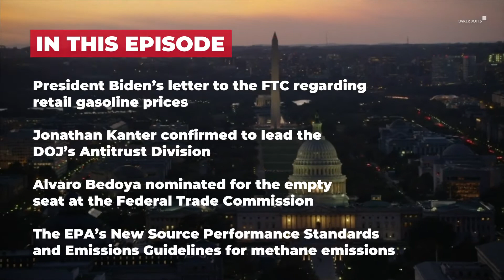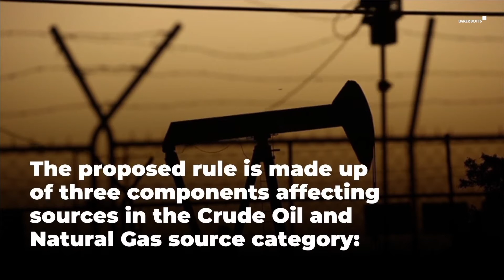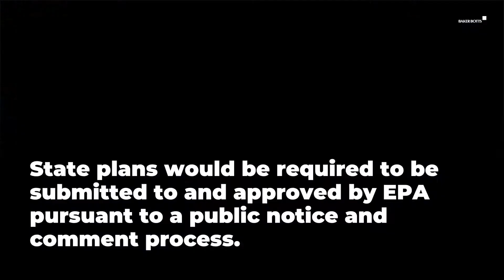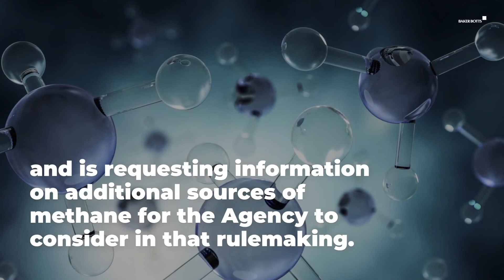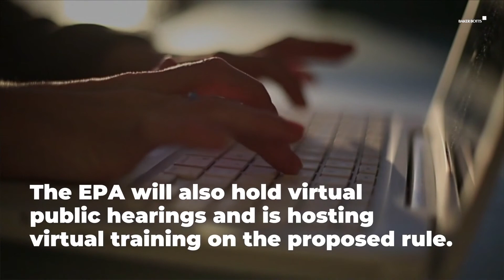Washington Recap Episode 12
In the latest installment of our video series on important regulatory and legislative updates, Partner Jeff Oliver discusses the letter President Biden sent to FTC Chair Lina Khan encouraging an investigation into oil and gas companies and retail gasoline prices. In other antitrust news, the Senate confirmed Jonathan Kanter to lead the DOJ antitrust division on Tuesday, November 16. On Wednesday, November 17, the Senate held confirmation hearings for Alvaro Bedoya, President Biden's nominee for the empty seat at the Federal Trade Commission.

Senior Associate Kimberly White provides an updates on the U.S. Environmental Protection Agency's (EPA) proposed New Source Performance Standards ("NSPS") and Emissions Guidelines (EGs) for methane emissions from new and existing oil and gas sources.

Key features of the proposed rules and EGs include:

A comprehensive monitoring program for well sites and compressor stations.
Flexibility to use advanced measurement technology to detect leaks at well sites and compressor stations.
New requirements for zero-emitting pneumatic controllers and intermittent vent pneumatic controllers.
Standards to eliminate venting of associated gas, and require capture and sale of gas where a sales line is available, at new and existing oil wells.
Proposed performance standards and presumptive standards for other new and existing sources, including storage tanks, liquids unloading, pneumatic pumps, and compressors.
A requirement that states meaningfully engage with overburdened and underserved communities in developing state plans.
EPA will take comment on the proposed rule for 60 days or until January 14, 2022. The agency plans to issue the final rule by the end of 2022.